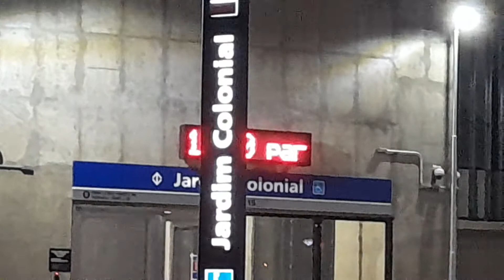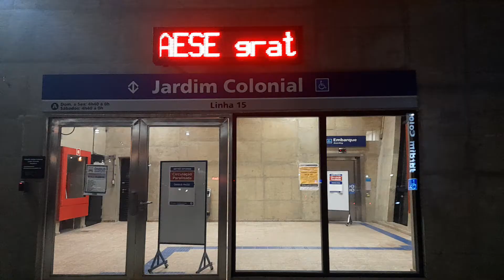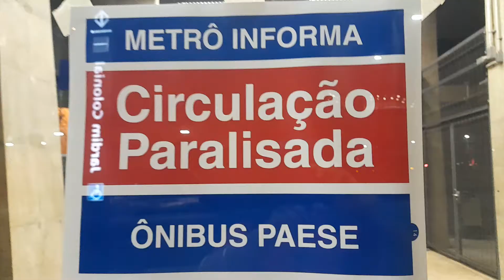SÃO PAULO: ESTAÇÃO METRÔ JARDIM COLONIAL - PARTE EXTERNA: Distrito São Mateus, Zona Leste Capital